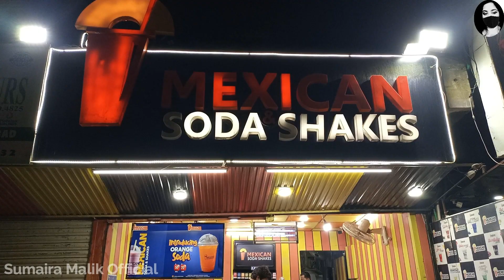Tasty Turkish Mud Coffee | Most Selling Matka Coffee | Coffee Street Food PK.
Asalam-o-Alaikum